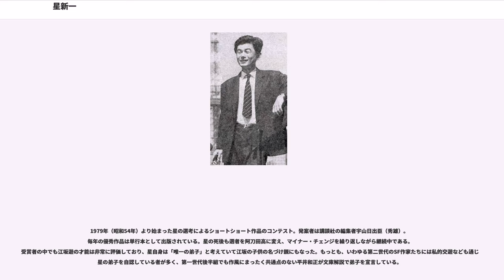星新一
星 新一（ほし しんいち、本名：星 親一、1926年（大正15年）9月6日 - 1997年（平成9年）12月30日）は、日本の小説家、SF作家。

父は星薬科大学の創立者で星製薬の創業者・星一。森鴎外は母方の大伯父にあたる。本名の親一は父・一のモットー「親切第一」の略で、弟の名前の協一は「協力第一」の略。父の死後、短期間星製薬の社長を務めたことがあり、日本の有名作家としては辻井喬こと堤清二（西友社長）と並んで稀有な東証一部上場企業（当時）の社長経験者である（ただし、堤の場合は西友の経営参加や上場よりも創作活動が遙かに先行しており、星の場合は完全に経営を離れたのちに創作活動が始まっている）。

豊富な作品量でありながら、それでいてどの作品も質の高さを兼ね備えていたところから「ショートショート（掌編小説）の神様」と呼ばれているが、『明治・父・アメリカ』、父親や父の恩人花井卓蔵らを書いた伝記小説『人民は弱し 官吏は強し』などのノンフィクション作品もある。

1926年（大正15年）、東京府東京市本郷区曙町（現・東京都文京区本駒込）に生まれる。母方の祖父小金井良精の家がある本郷で1945年（昭和20年）まで育つ。母方の祖父母は帝国大学医科大学長で解剖学者の小金井良精と森鴎外の妹・小金井喜美子である。また小説家・鈴木俊平は父の妹の孫にあたる。

東京女子高等師範学校附属小学校（現・お茶の水女子大学附属小学校）を経て、東京高等師範学校附属中学校（現・筑波大学附属中学校・高等学校）に進む。附属中学の同期には、槌田満文（武蔵野大学名誉教授）、今村昌平（映画監督）、大野公男（元北海道情報大学学長）、児玉進（映画監督）、黒澤洋（元日本興業銀行会長）、星野英一（東京大学名誉教授）などがいた。

附属中在学中の1941年12月に対米開戦となり、これにより英語が敵性語となること、敵性語として入試科目から除外されることを見越して英語を全く勉強せず、他の教科に力を入れて要領よく四修（飛び級、旧制中学は5年制）で旧制の官立東京高等学校（現・東京大学教養学部及び東京大学教育学部附属中等教育学校に継承）に入学した。このため秀才と呼ばれたが、戦後になってから英語力の不足を補うため今日泊亜蘭の個人授業を受け、さんざん苦しんだという。

高等学校在学中、満16歳の時に1年間の寮生活を経験した。当時の寮生活について、親友の北杜夫や小松左京がしばしば旧制高校の寮生活を懐かしんでいるのとは対照的に「不愉快きわまることばかりで、いまでも眠る前に思い出し、頭がかっとなったりする」、「入ってみてわかったことだが、この学校はとてつもなく軍事色が強く、教師だけならまだしも、生徒たちの多くもそのムードに迎合していたので、うんざりした。着るものはもちろん、食うものもだんだん不足してくるし、学校は全部が狂っているし、まったく、どうしようもない日常だった」と回想している。これには戦後と戦中の違い、四修の星が若年だったことも大きい。星は高校も2年で終えているため、新制大学卒業者よりも1年早い満21歳で大学を卒業している（通常なら帝国大学の場合は満23歳）。

1948年（昭和23年）、東京大学農学部農芸化学科を卒業した。農芸化学科での同級生には後の酒類評論家の穂積忠彦（俳優・穂積隆信の兄）がいた。卒業論文は固形ペニシリンの培養についてであった。高級官吏採用試験である高等試験（のちの国家公務員I種試験、現在の国家公務員総合職試験）に合格したが、内定を取ることに失敗した。なおかつ役人嫌いの父に受験が発覚し、厳しく叱責された。東大の大学院に進学し、坂口謹一郎のもとで農芸化学を研究する。液体内での澱粉分解酵素ジアスターゼの生産などをした。1950年（昭和25年）に大学院の前期を修了する。修士論文は「アスペルギルス属のカビの液内培養によるアミラーゼ生産に関する研究」（アスペルギルスはコウジカビのこと）であった。

1949年（昭和24年）、同人誌「リンデン月報」9月号にショートショート第1作『狐のためいき』を発表する。

1951年（昭和26年）、父が急逝したため同大学院を中退し、会社を継ぐ。当時の星製薬は経営が悪化しており、経営は破綻、会社を大谷米太郎に譲るまでその処理に追われた。この過程で筆舌に尽くしがたい辛酸をなめた星自身は後に「この数年間のことは思い出したくもない。わたしの性格に閉鎖的なところがあるのは、そのためである」と語っている。

会社を手放した直後、病床でレイ・ブラッドベリの『火星年代記（火星人記録）』を読んで感銘を受ける。この出...